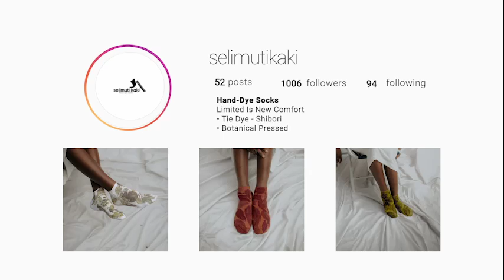Cek Toko Nasabah: Berinovasi Dengan Alam Dalam Meningkatkan Usaha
Hai, Sobat BRI.

Nggak kerasa ya Cek Toko Nasabah udah memasuki episode keempat aja nih. Nah di episode kali ini, @adriwahyuning dan @pristaayumega berkesempatan buat mengeksplor kota Yogyakarta, yang kaya akan berbagai kerajinan alamnya.
Salah satunya adalah @selimutikaki, kaos kaki lokal berbahan dasar pewarna alam.

Yuk, langsung aja kita ikutin keseruan ceritanya di Cek Toko Nasabah Edisi Yogyakarta!